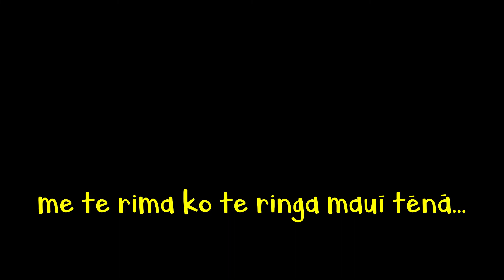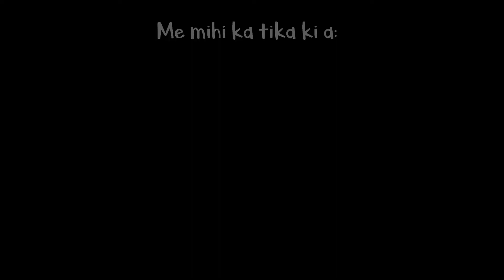Waiata Kaute Whakamua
He waiata hei tautoko i ngā mokopuna ki te kaute whakamua mai i te 1-10.
Learning forward number sequence is an essential skill in learning foundational number knowledge. Waiata mai e hoa mā!